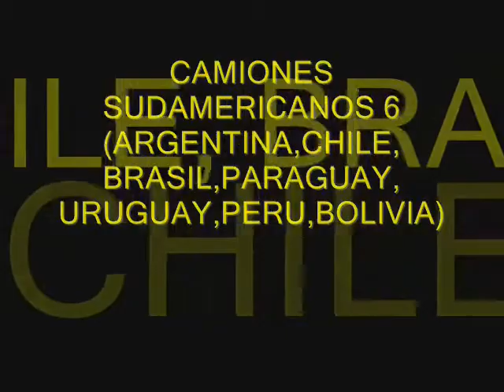CAMIONES SUDAMERICANOS PART. 6(ARGENTINOS-CHILENOS-BRASILEÑOS-PERUANOS,ETC))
FOTOS DE CAMIONES ARGENTINOS,CHILENOS,BOLIVIANOS,PERUANOS,PARAGUAYOS,URUGUAYOS Y BRASILEÑOS EN DISTINTOS LUGARES DE ARGENTINA Y PAISES VECINOS.